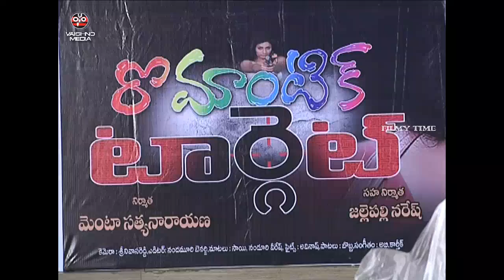‎RomanticTarget‬ Trailer Launch